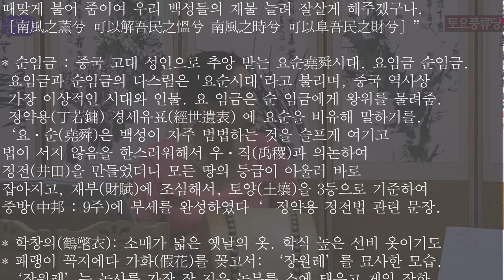자진 농부가1 토요풍류당 보라사부 남궁성례-종로 낙원동 풍류당 010 8885 2232 국악기초반_직장인반_판소리_남도민요_가야금_해금_북장구_가무악_창작곡-240622